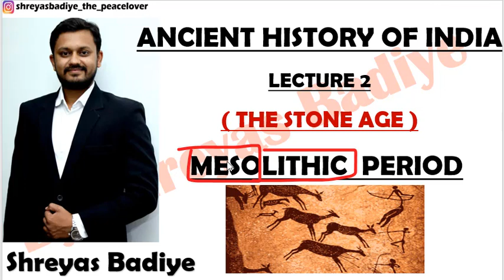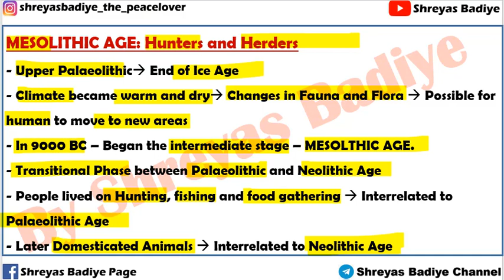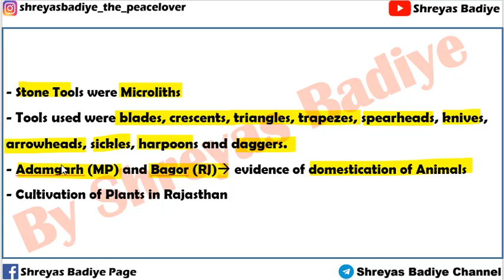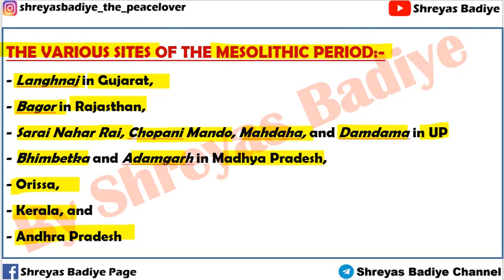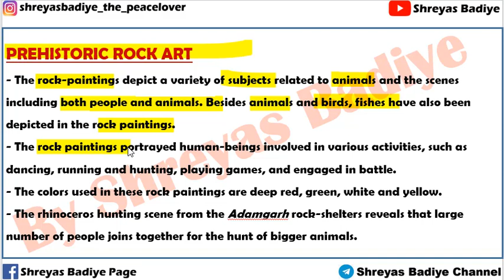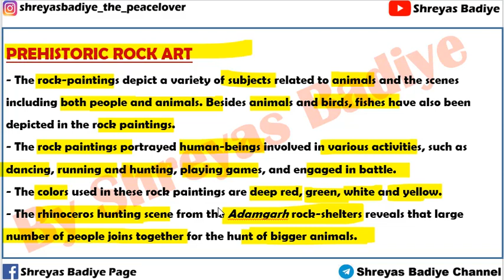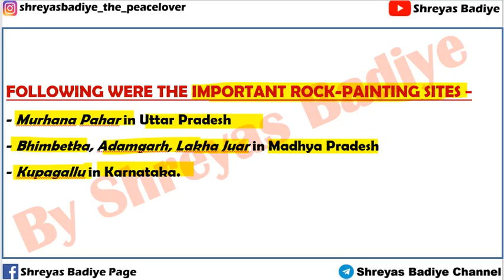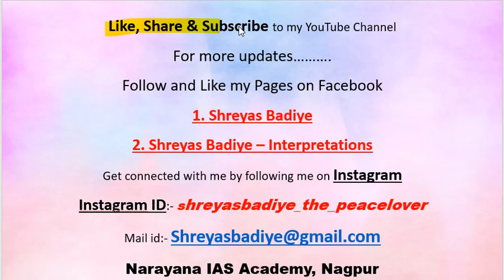Mesolithic Age | The Stone Age | Ancient History of India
This lecture is about Mesolithic Age (The Stone Age) from Ancient History of India.